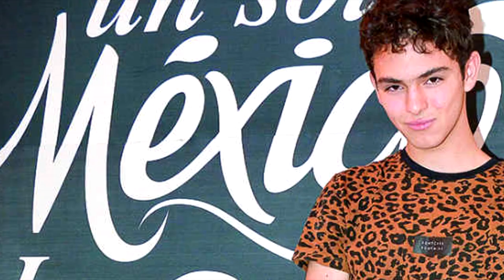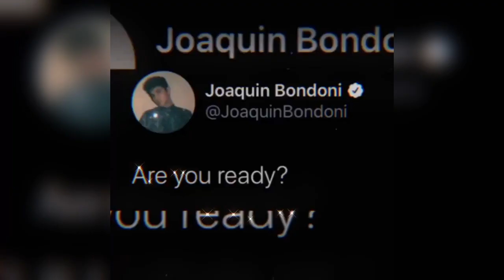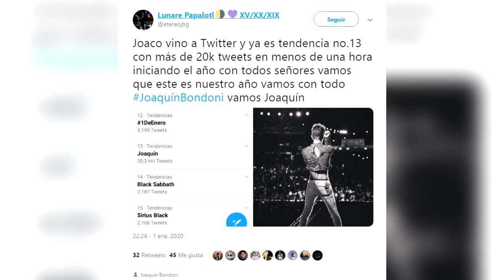JOAQUÍN BONDONI, ESTOS son sus DESEOS para el 2020